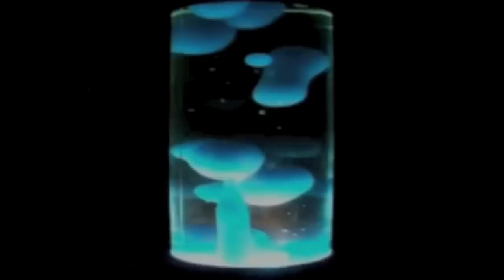Jimmy Giraffe in "Bubble Wrap"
Jimmy goes to great lengths to get bubble wrap included in his package.